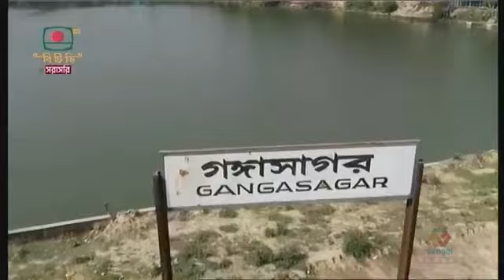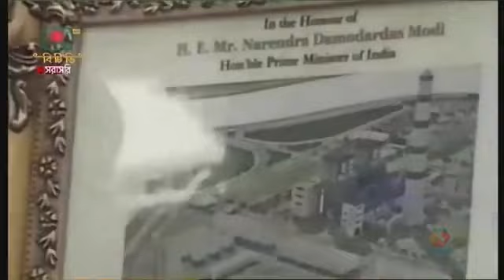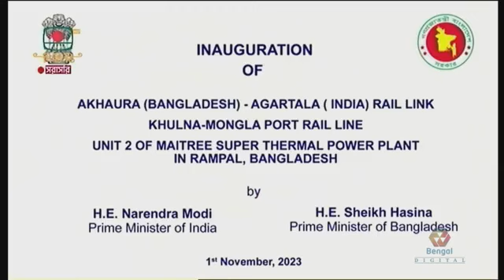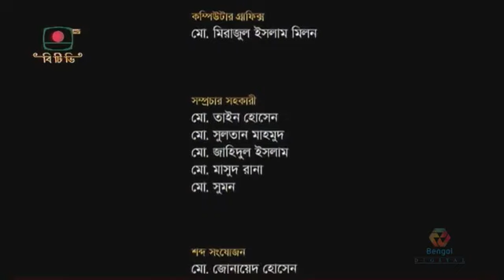প্রধানমন্ত্রী শেখ হাসিনা ভিডিও কনফারেন্সিং এর মাধ্যমে আখাউড়া-আগরতলা রেল সংযোগ এর শুভ উদ্বোধন করেন।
মাননীয় প্রধানমন্ত্রী জননেত্রী শেখ হাসিনা ভিডিও কনফারেন্সিং এর মাধ্যমে ভারতের অর্থায়নে বাস্তবায়িত তিনটি উন্নয়ন প্রকল্পের আওতায় "আখাউড়া-আগরতলা আন্তঃসীমান্ত রেল সংযোগ, খুলনা-মোংলা বন্দর রেললাইন এবং মৈত্রী সুপার থার্মাল পাওয়ার প্ল্যান্টের ইউনিট-২" এর শুভ উদ্বোধন অনুষ্ঠানে সংযুক্ত আছেন।

স্থানঃ গণভবন, ঢাকা।